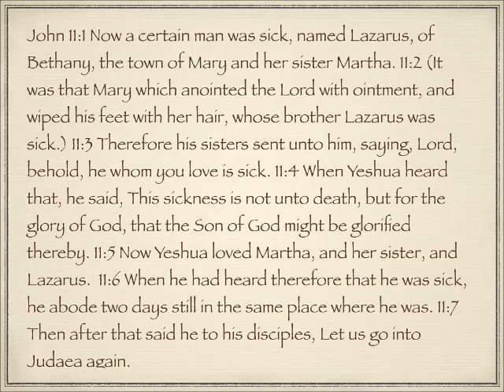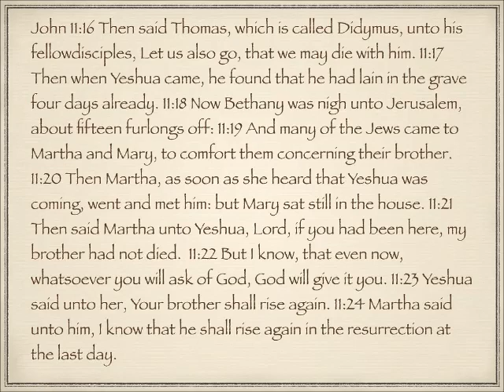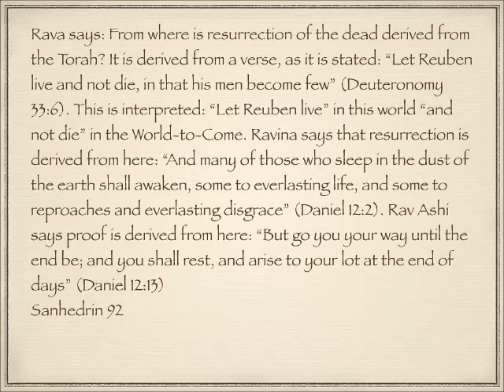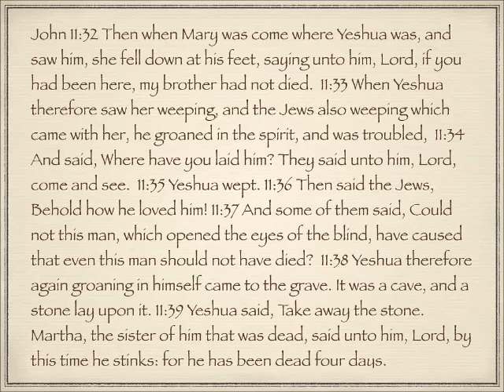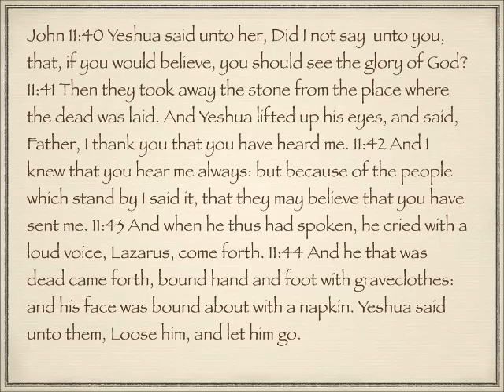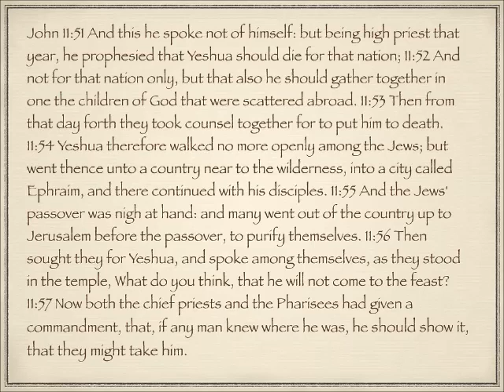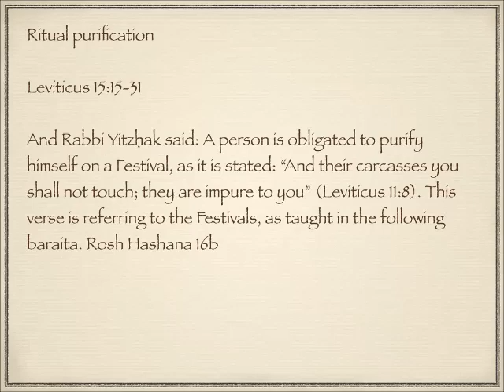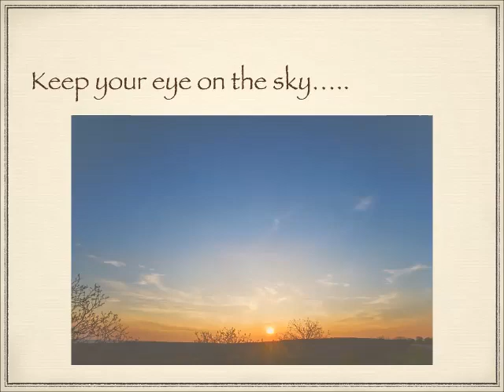Hebraic background to the gospel of John 11